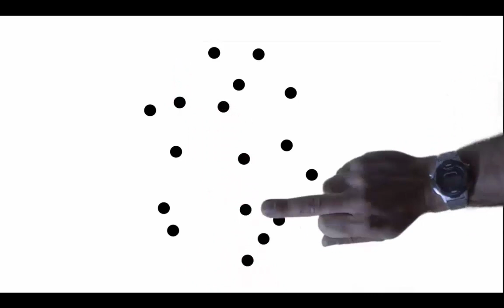Hablamos con Arnaldo Otegi acerca de los derechos de las personas presas vascas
Nos hemos reunido con Arnaldo Otegi, EH Bildu, dentro de la ronda de contactos que estamos manteniendo con los candidatos a lehendakari